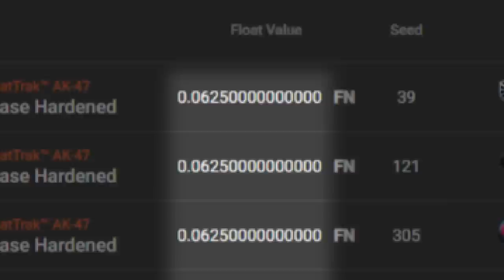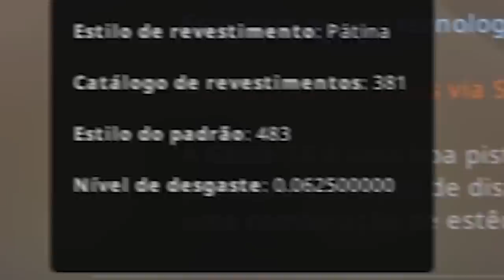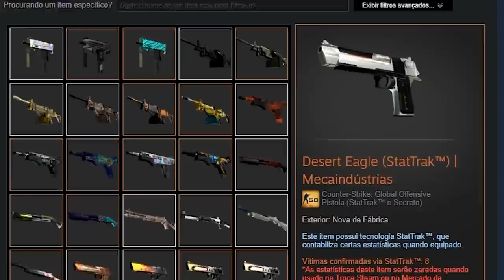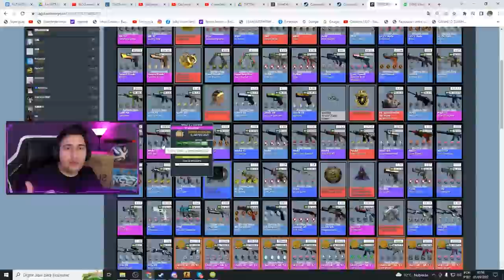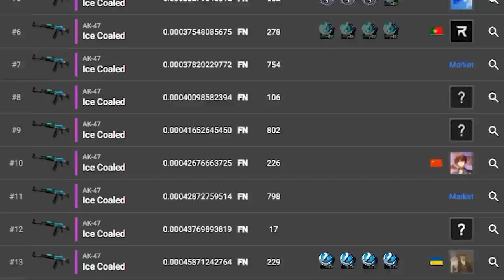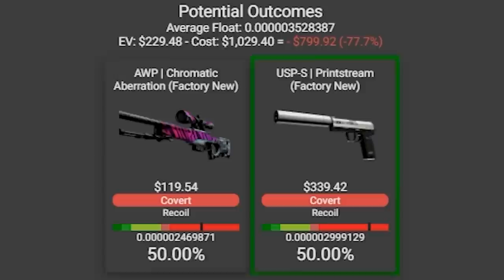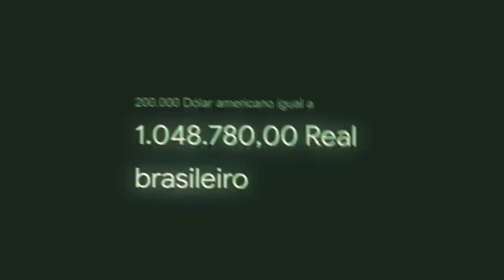ele está DUPLICANDO SKINS infinitamente no CS:GO (todos estão INTRIGADOS com esse inventário)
Confira o inventário de um colecionador Chinês com as skins com o float mais misterioso do CS:GO (ele duplica skins?)